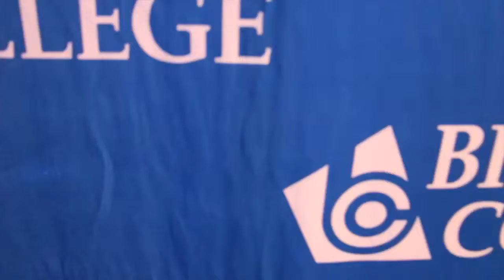Follow @BCSouthCampus for Backstage Graduation Access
Are you ready for GRADUATION!
We will be LIVE tweeting and video from backstage